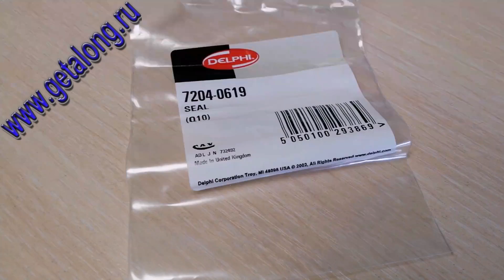7204-0619 Шайба изолятор 10 шт. DELPHI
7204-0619 Шайба изолятор 10 шт. DELPHI